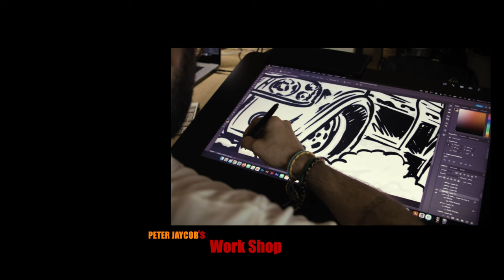Born On Bike - SZWENDURO 40 (Gift)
It's very nice to honor and reward youngsters and winners, but it's also important not to forget those who have had a creative contribution to the cycling scene. This film honors Piotr Szwedowski's impact to the cycling scene not only in Poland. It is also an introduction to a new quality of cycling goggles and the creation of a special Born On Bike brand, which is created just for people who were born to ride.

DIR.

D.O.P.

Dron
Arkadiusz Kochanowski

Edit
Bartosz Kochanek

V.O.
Carlito the Carlos

Maciek KOWAL Kowalczyk

Second Unit
Rafał Chojnacki

Special Thanks:
Twierdza Srebrna Góra
Trasy Enduro Srebrna Góra
Hotel  Srebrna Góra
Wekter Helicopters
Marcin Pawełczak
Sylwia Szwedowska
Mateusz Czech